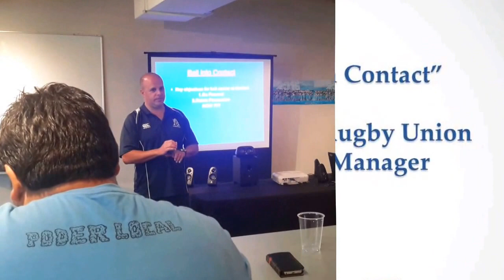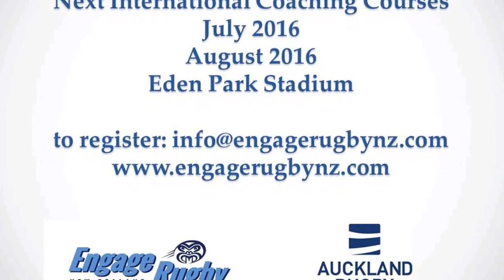ERNZ - Coaching Course at Auckland Rugby International Academy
April 2016 - the Auckland Rugby Academy has hosted the first international coaching course for 2016. Here is a sneak peek of Coach Development Manager Shane King on "ball in contact" | to register to the next courses in July and August 2016 email